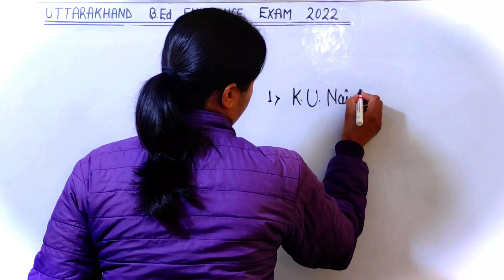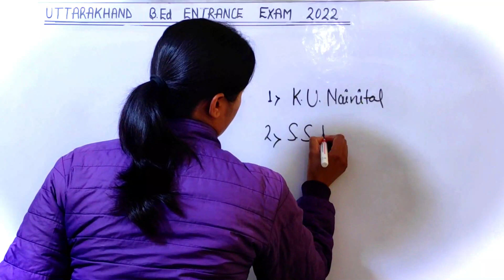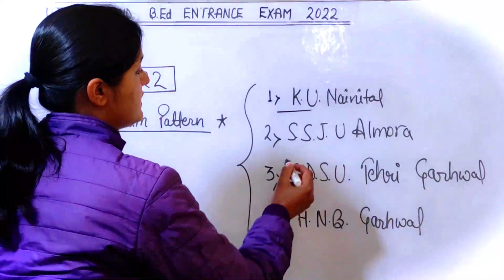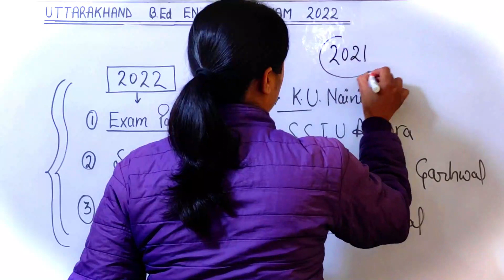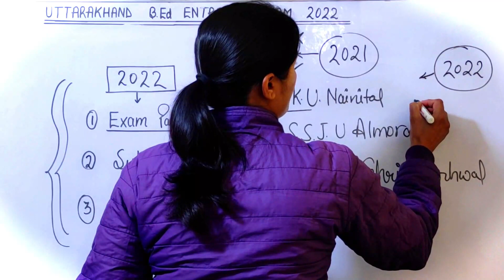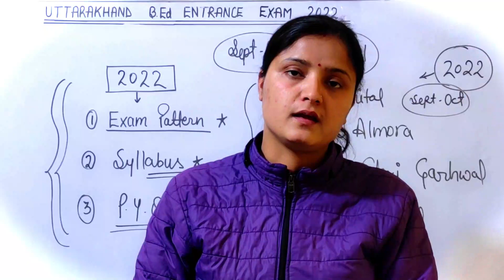Uttarakhand B.Ed 2022 | Kumaun B.Ed Entrance Exam Form 2022 | HNB Garhwal B.Ed 2022 | SSJU B.Ed 2022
hello friends aaj ki es video mai mai aapko bataungi ki uttarakhand B.Ed 2022 ke form kab aayege eske liye aap complete video jarur dekhe..